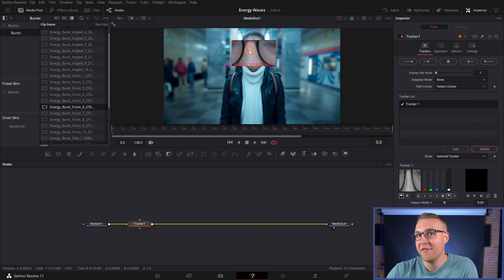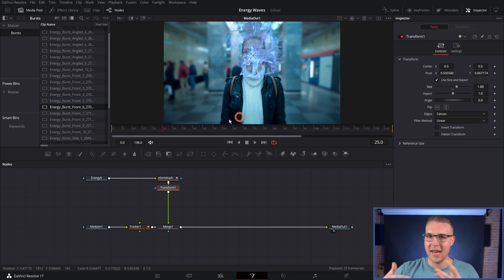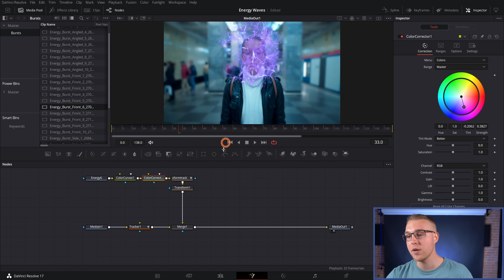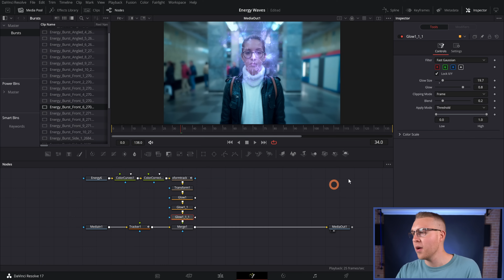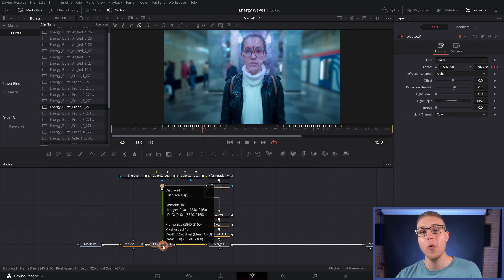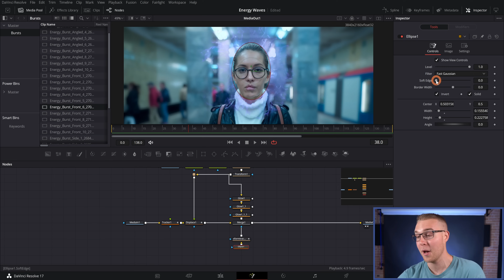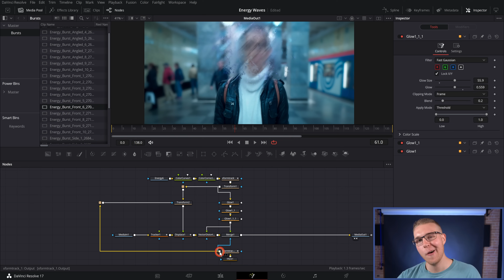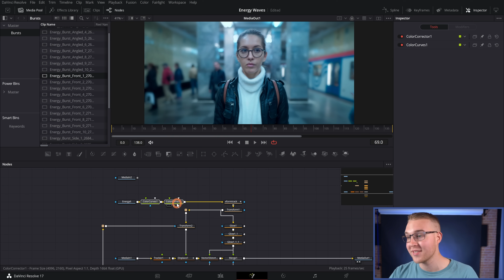How to make a Superhero Energy Effect in Davinci Resolve 18 (Step-by-Step)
In this video, you will learn how to create a superhero energy effect inside of Davinci Resolve that can be used for any project! Let's get into resolve!

Stock Video Site!

Chapters:
0:00 - What Goes Into Making a Super Hero Energy Effect?
0:48 - How to Make the Chaos Walking Effect
2:13 - Where to Get Your Energy Burst Assets
2:53 - Building the Effect in FUSION!
4:10 - How to Add COLOR & GLOW to your Energy Effect
5:20 - How to Make your Energy Effect Believable!
6:45 - How to Make Displacement Do What you Want it to
7:59 - Selling the Effect with Blur & Distortion
10:08 - How to Make this Expression Work with your Framerate
11:15 - Now you can Add Extra Elements Easily!

DaVinci Resolve is a fully-featured video post-production package that allows users to edit, color correct, color grade, and render a video project—all in the same package

Welcome to a new Davinci resolve tutorial, where you will learn how to create davinci resolve superhero effects. In this Davinci Resolve Super Hero video you will use Davinci Resolve 17 Superhero effects. This Davinci resolve 17 tutorial for beginners uses davinci resolve fusion and more about how to use davinci resolve 17. Davinci resolve effects and other video editing tricks are made easy in this video editing tutorial by Billy Rybka.